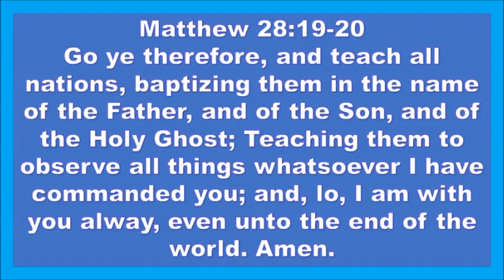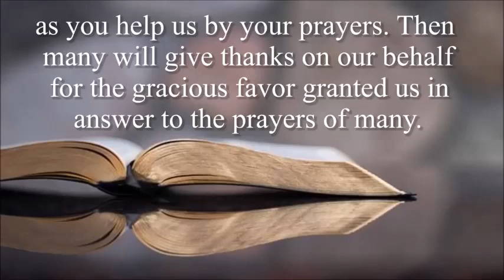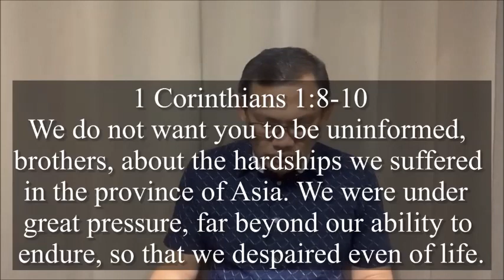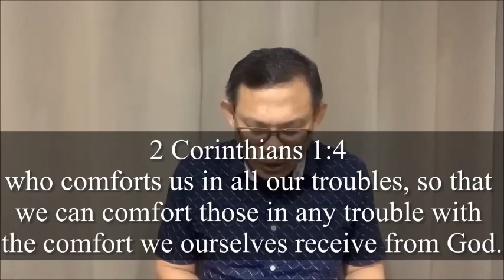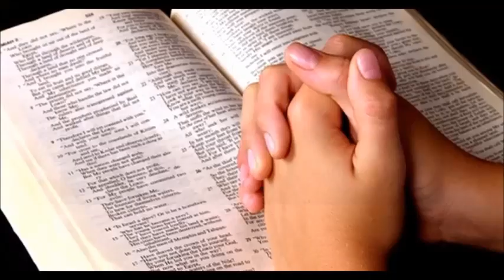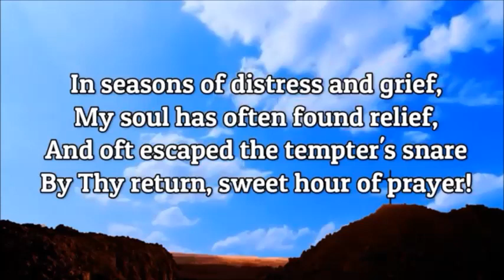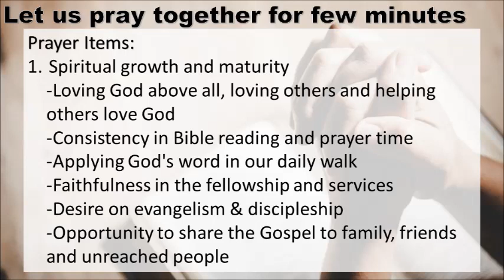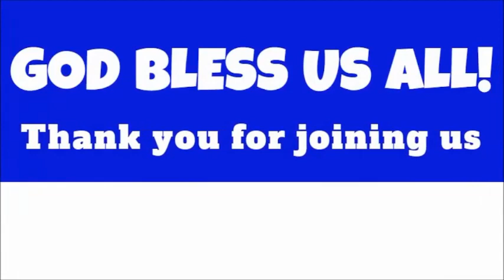MP3 Service | 18 January 2023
Text: 2 Corinthians 1:11
Title: “Pray for One Another”